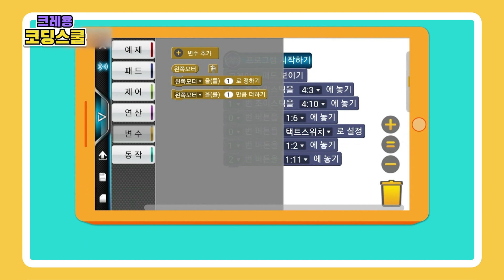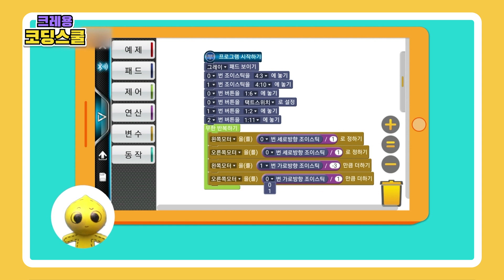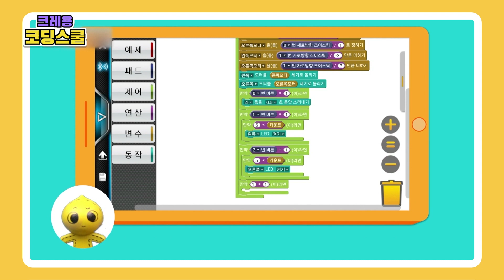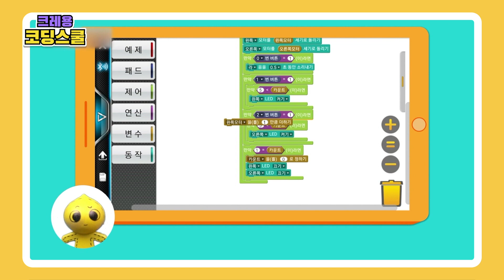【6화】 어글리봇 RC카 코딩 🚗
채널 《EDUTV》
매주 토,일(재방송) 오전 10시 30분 방영

[IPTV] KT GENIE tv ch.970 | SK Btv ch.205 | LG U+ tv ch.344
[CABLE TV] Dlive ch.224 | LG HelloVision ch.234